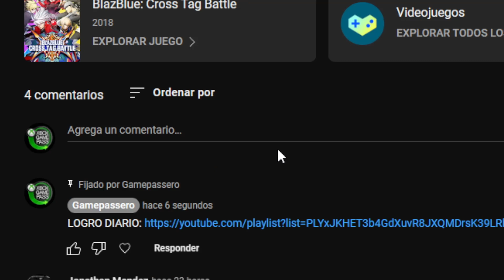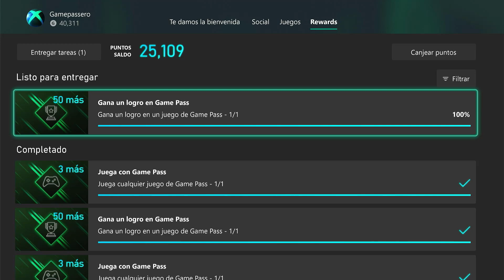🏆LOGRO FACIL DIARIO #42🏆 BLAZBLUE - CTBSE: Customize Change Plate, Icon, and Title all at once